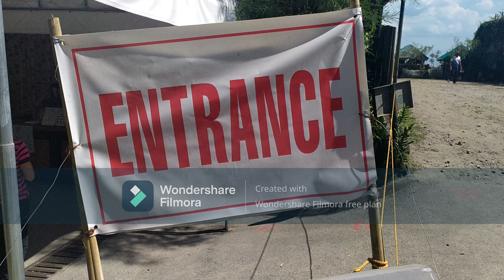BIGO AEON Fam event Mr.Searchee winner